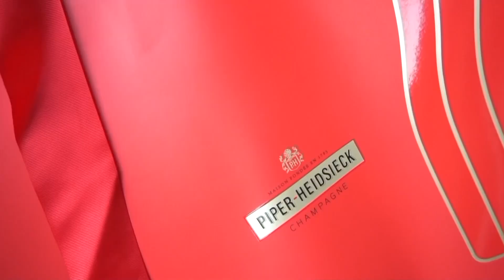Piper-Heidsieck Leading Ladies Awards 2018 - Dutch Global Media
Op 10 juli 2018 zijn in Sofitel Legend the Grand te Amsterdam de Piper-Heidsieck Leading Ladies Awards uitgereikt. Het was de wereldwijde primeur van de uitreiking van deze awards. Drie Nederlandse vrouwen die elk binnen andere domeinen succesvol zijn werden bekroond, verdeeld in de categorieën ‘maatschappelijk’, ‘zakelijk’ en ‘beste nieuwkomer’. Ze ontvingen de prijs in het bijzijn van Nederlandse captains of industry, adel en overig bekend Nederland. Piper-Heidsieck kent de prijzen toe aan vrouwen die zich onderscheiden in expertise, maatschappelijke impact en ondernemerschap.

On the 10th of July 2018, the Piper-Heidsieck Leading Ladies Awards were presented at Sofitel Legend the Grand in Amsterdam. It was the worldwide premiere of the awards ceremony. Three Dutch women, each successful in other domains, were awarded, divided into the categories 'social', 'business' and 'best newcomer'. They received the prize in the presence of Dutch captains of industry, nobility and other celebrities. Piper-Heidsieck awards the prizes to women who distinguish themselves in expertise, social impact and entrepreneurship.